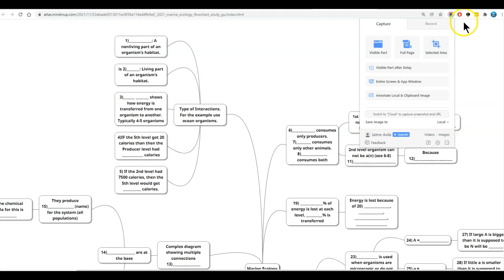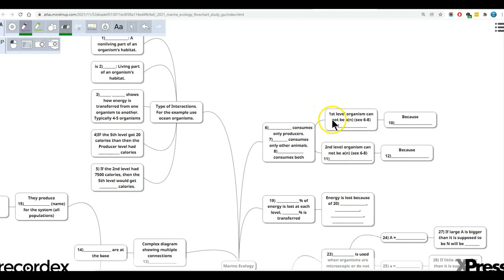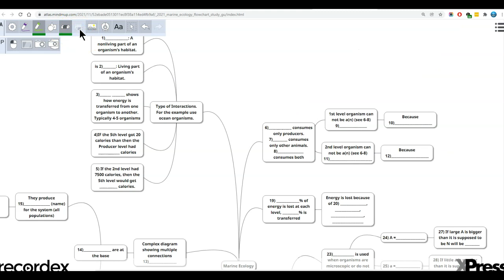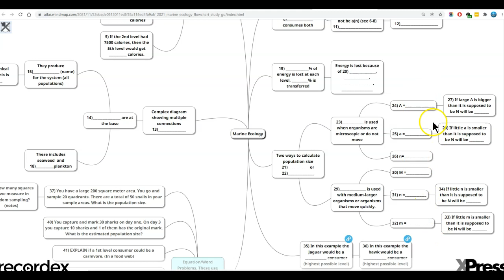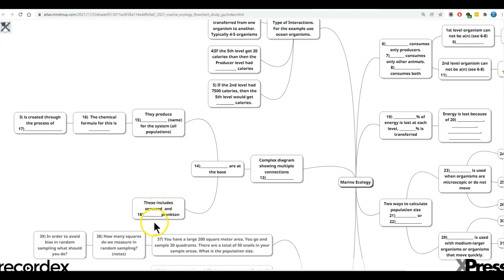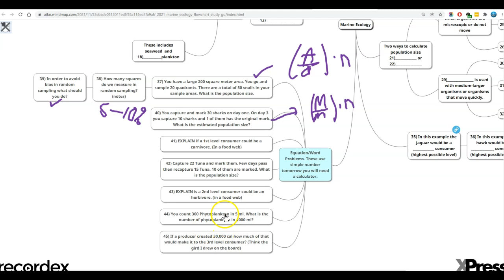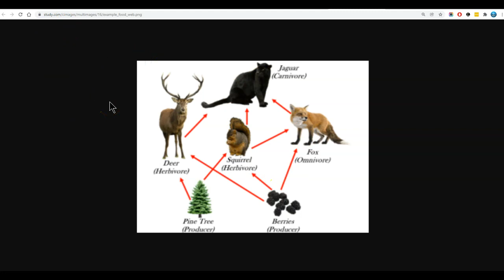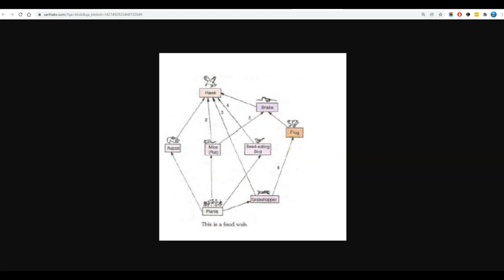Ocean Ecology Walkthrough